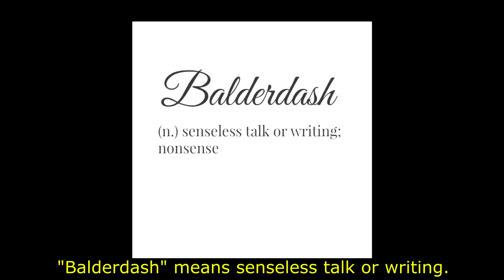Please Say 'Balderdash' Instead of 'Bullshit'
Please don't use the word "bullshit"
to mean anything other than literal bullshit.

If you see literal bullshit,
it's okay to say, "That's bullshit."
If you step in literal bullshit,
If you smell literal bullshit,
It's okay to call feces from bulls, bullshit.

But if you hear senseless talk, or read senseless writing,
please don't say "bullshit."
I am inviting you to say "balderdash" instead,
so that speciesist language is not spread.

The stuff that falls out of a bull's ass,
after they've digested a bunch of grass,
is not for us to use as a negative word.
No speciesist language should be heard.

"Balderdash" means senseless talk or writing.
Avoiding speciesist language is exciting.
Saying "balderdash" may feel strange at first,
but using speciesist language is the worst.

Using "bullshit" to mean nonsense is disrespectful.
You may slip up if you are neglectful.
But go back to being anti-speciesist again.
Use "balderdash" when you speak or write with a pen.

If people test on animals, and give them a rash,
so unethical companies can make a lot of cash,
and you speak up and receive a backlash,
don't say, this is bullshit. Say, this is balderdash.

If you feel stressed-out and want potatoes to mash,
but have no money because paying bills took your whole stash,
then the landlord raises the rent, 'cause he wants more cash,

If planet Earth is getting covered in trash,
and the forests are burning and spreading ash,
and every day, species get wiped out in a flash,

If you're in a pandemic, and a guy is too brash
to put a mask over his moustache,
and you speak up, and he gives you a gash,

If someone calls your buddy "white trash,"
and that old "reverse racism" gets a rehash,
and you roll your eyes and feel a stray eyelash,

If you're protesting to make the patriarchy smash,
and fascists come to make a clash,
and they grab your sign and give it a slash,

If you're liberating animals and make a dash,
and you pause for a rest under a mountain ash,
and an oppressor threatens to give you a lash,

If your parents say you can't listen to thrash,
and the water is polluted, so you can't make a splash,
and someone's drives drunk and you get in a crash,